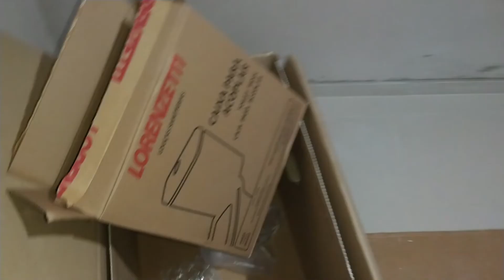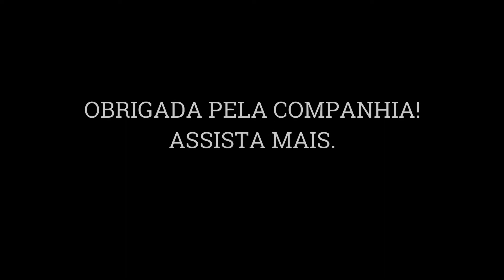NOVO DIÁRIO DA OBRA 19